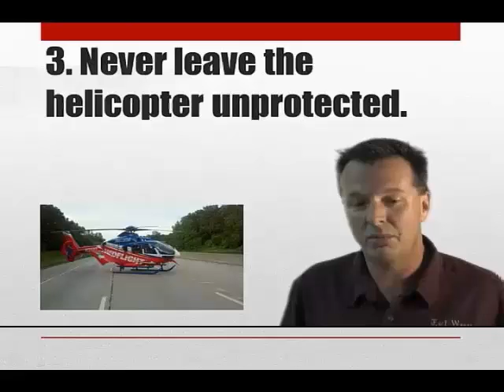#3 Robinson R-22 R-44 Training Safety Tip Never Leave Helicopter Unprotected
Robinson R-22 R-44 Training Safety Tip #3 Never Leave Helicopter Unprotected

Never leave helicopter unprotected onlookers may damage critical parts

Robinson Helicopters Safety Tip No. 3

Never Leave The Helicopter Unprotected where curious onlookers may inadvertently damage critical parts such as the Tail Rotor Blades. You are going to run into this when you are flying. You may be a Student Helicopter Pilot. A Private Pilot. Or a Commercial Helicopter Pilot. When you land somewhere, everybody wants to come see the Helicopter. It brings people running to the aircraft. Then after the fact everybody wants to come up and touch and feel the aircraft. People will do nutty stuff. I had a kid who walked and and grabbed an antenna and almost rip it off the Helicopter. You have to be always thinking about the aircraft security. Do you have the equipment to tie down the Main Rotor Blades & Tail Rotor Blades? There are so many things to think about. Helicopters attract people! You can never be sure of what they may do.

We have the General Section. Robinson Helicopter Safety Tips and Safety Notices. I read these back when I was training as a Student Helicopter Pilot. No matter what Helicopter you will be flying later on, right now we are talking about Robinson R-22 Helicopter, you are most likely going to move on to other aircraft. You may become a Private Pilot, Commercial Pilot, or Certified Flight Instructor. These Safety Tips pretty much pertain to all Helicopters. There are a few that are Robinson Helicopter Specific, but most are not. These are good general Helicopter Safety Tips. I preach about the Robinson Helicopter Factory Safety Course. It is some of the very best Helicopter Training you can get for the money! Its a incredible Helicopter Training Course.

Robinson R-22 Helicopter Pilots Operating Handbook Safety Tips